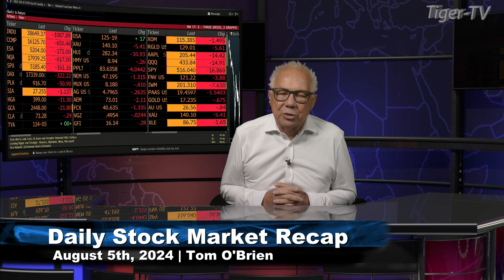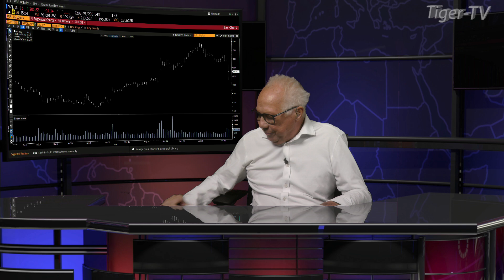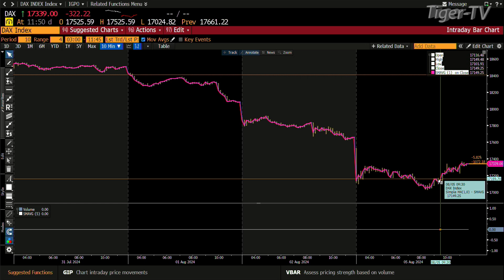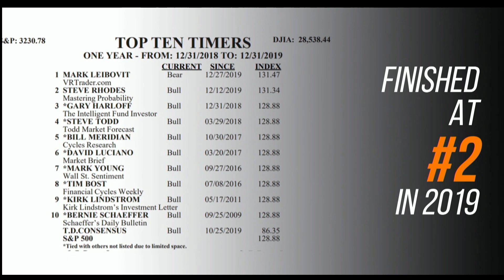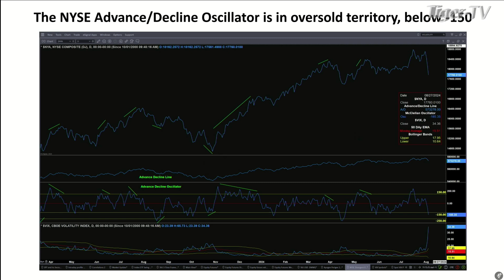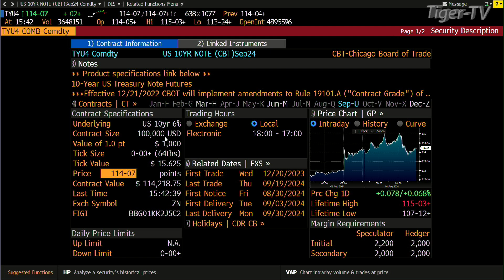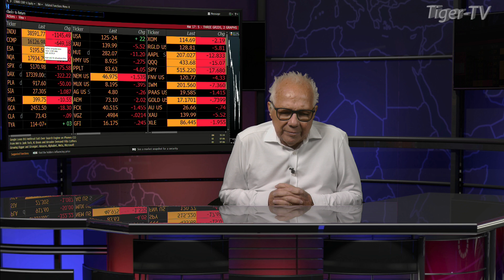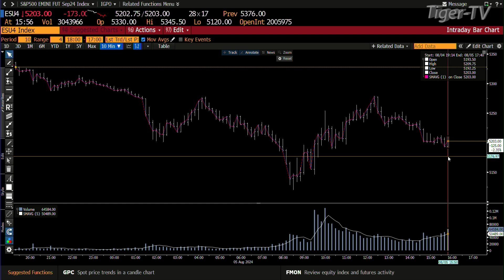August 5th, The Tom O'Brien Show on TFNN - 2024